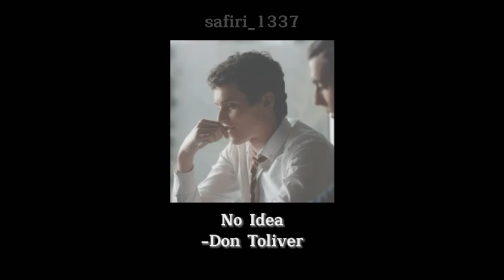don toliver - no idea / the best part slowed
Olá, olá... Apenas lembrando que este vídeo não tem nenhum fim lucrativo.
Qualquer problema, eu apago ;))
Filme/Série: Elite
Até
f33l1ng l1k3 1 d1d 700 /v\uch